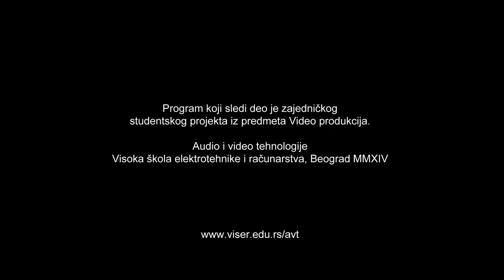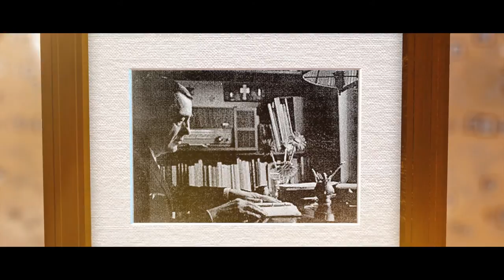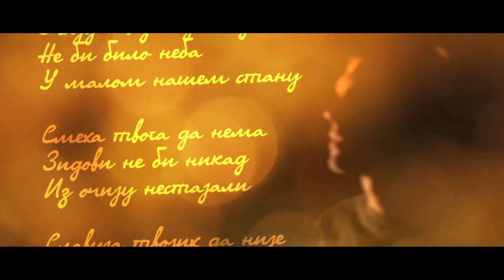Velikani naše poezije - Epizoda 5 - Vasko Popa